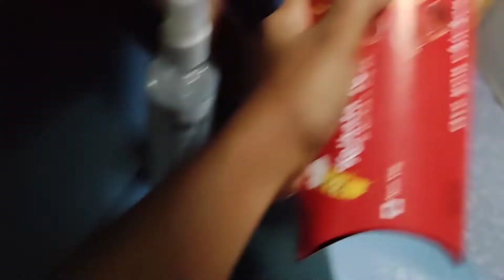❤️The Last Day Of My Puri Trip❤️ পুরিতে শেষ দিনটা খুব মজা করলাম💕 puri banglavlog purivlog 💕